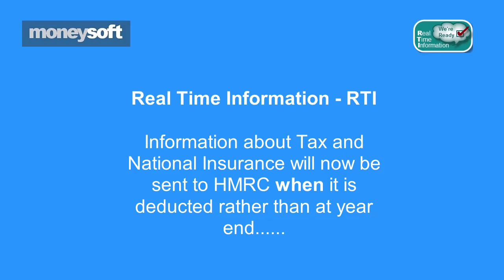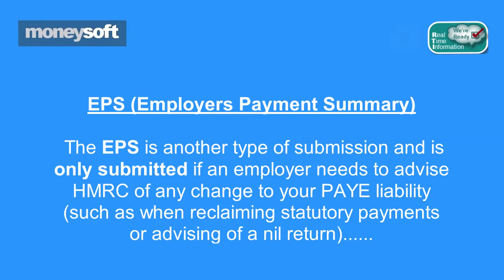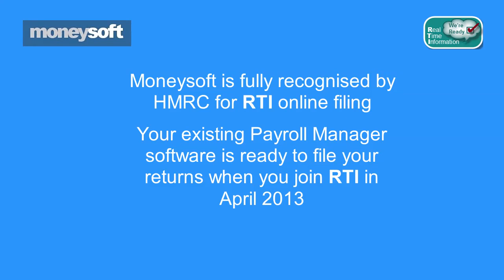RTI Overview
A brief overview of the new Real Time Information (RTI) system being introduced to all UK employers from April 2013.